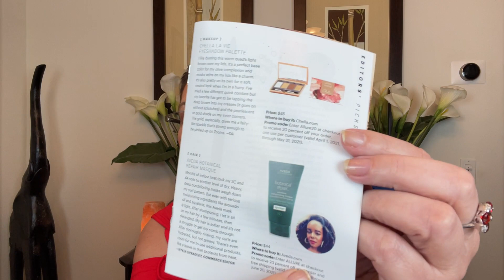Allure Beauty Box April 2021 Unboxing and Swatches ! Also Share Promo Discount Codes !!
Inside My Allure Beauty Box April 2021 All info is from Brochure
Akar Restore Eye Serum
Full Size $85.00
Where to Buy Akarskin.com
Promo Code Enter Allure2021 at checkout to receive 15 percent off your order (valid April 1 2021 through June 30 2021)

MAAPILIM Face Moisturizer
Price $49.00
Where to Buy Maapilum.com
Promo Code Enter Allure21 at checkout to receive 20 percent off your order (( Valid April 1 2021 through June 1 2021)

Chella La Vie Eyeshadow Palette
Deluxe Size in Box The Full Size is $45.00
Where to Buy Chella.com
Promo Code Enter Allure20 at checkout to receive 20 percent off your order
one use per customer (valid April1 2021 through May 31 2021)

AVEDA Botanical Repair Masque
Deluxe Size in Box The Full Size $44.00
Where to Buy Aveda.com
Promo Code Enter Allure at checkout to receive 20 percent off your order and free shipping ( Valid April5 2021 through June 20 2021)

CARGO Swimmables Eue Liner Pencil (color received 10 Dorado Beach)
Bronze Color
Full Size $18.00
Where to Buy Cargocosmetics.com
Promo Code Enter Allure20 at checkout to receive 20 percent off your order (valid April 1 2021 through July 31 2021)

Hero Cosmetics Mighty Patch Duo
Deluxe Sample of both types invisible and original
Retail $6.99 for 12
where to buy Herocosmetics.com
Promo Code enter ALLURE15 at checkout to receive 15 percent off non bundle items (valid April 1 2021 through June 1 2021)

 15%  Code for Juno and Co. TRUEWANTS15